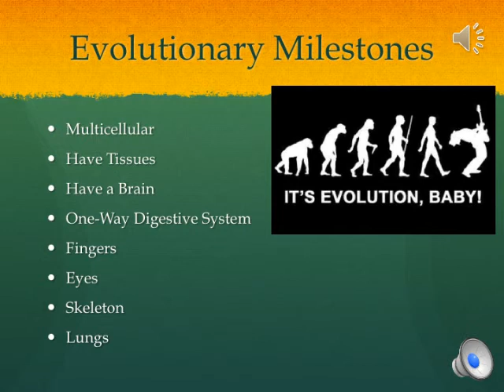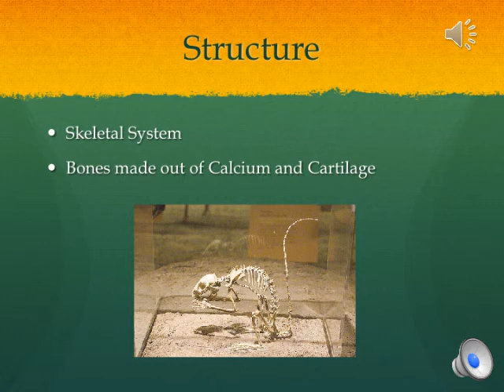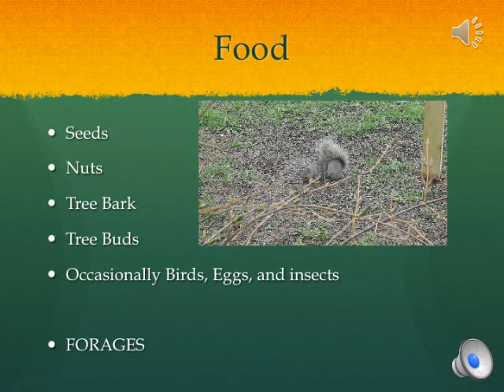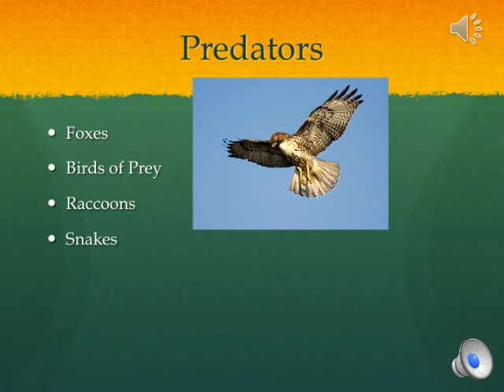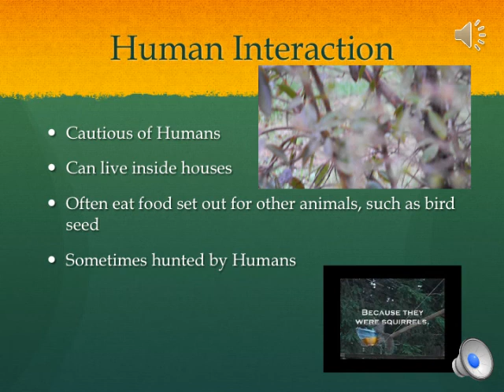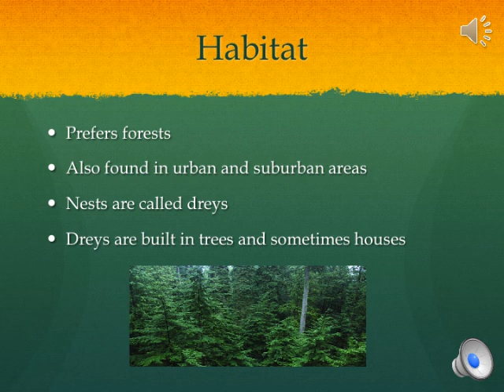squirrel biology project